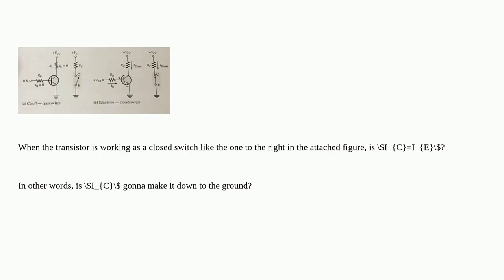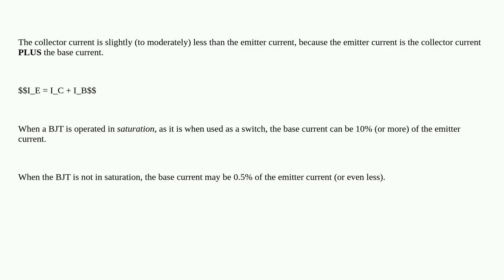When the transistor is working as a closed switch, is the collector current equal to the emitter ...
When the transistor is working as a closed switch, is the collector current equal to the emitter current?

A special thanks goes out to the community

  transistors